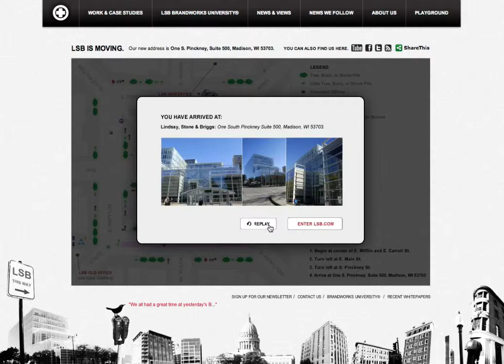LSB Move Announcement